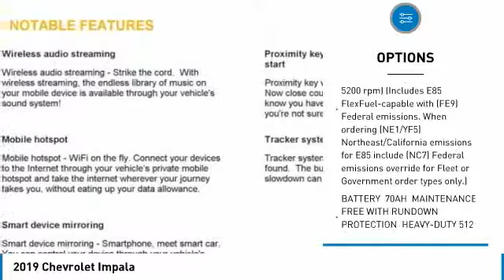2019 Chevrolet Impala 19-2059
2019 CHEVROLET IMPALA Aurora, CO
Stock# 19-2059

Don't miss this 2019 Chevrolet Impala. It's equipped with Automatic transmission and features a Summit White exterior. With 2 miles, you'll want to take this car home. Make a great choice today.